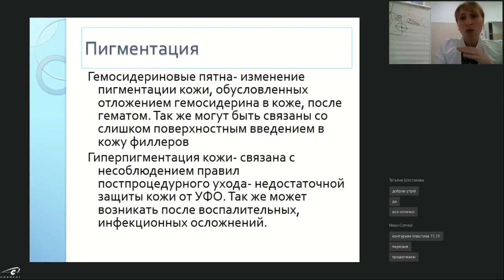Почему гематомы лечим всегда?